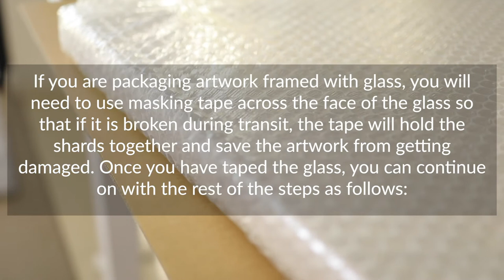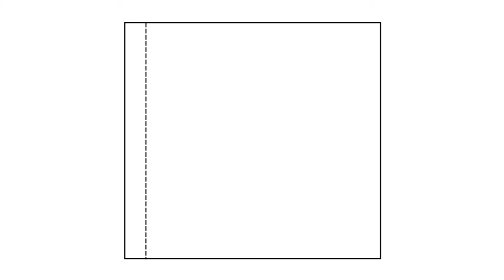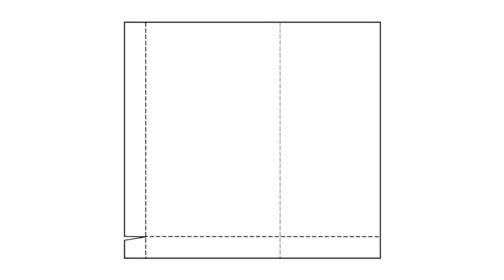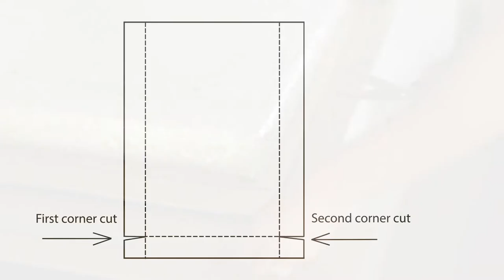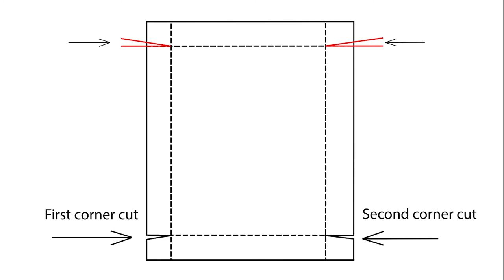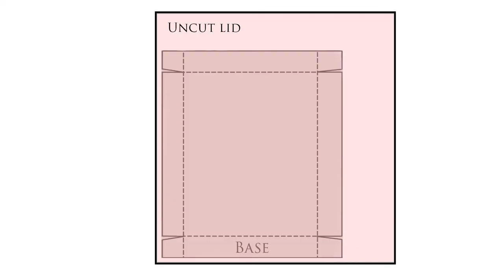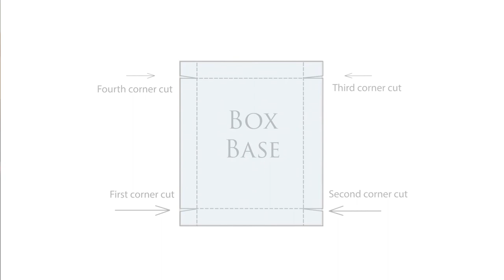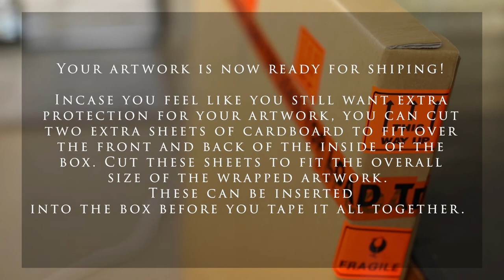How to Package Artwork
This is the process of how I package my paintings, which get shipped internationally as well as domestically. I have not had any artwork damaged, but I still always ship my work insured. If you are wondering how to package a framed artwork, a stretched canvas or linen painting, or a painting on panel, hopefully this video will help.

I know that I've been asked to add a voice over to these tutorials, however, due to time restraints and tech issues with the voice over I could not add one to this video - I did try, so I apologise.

Sound tracks thanks to Mikey Geiger and Cody Martin.